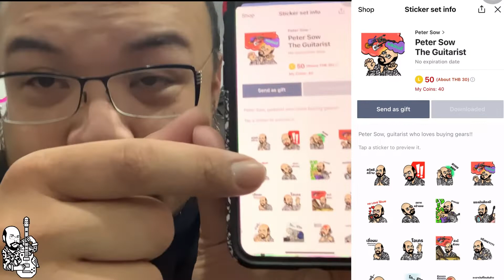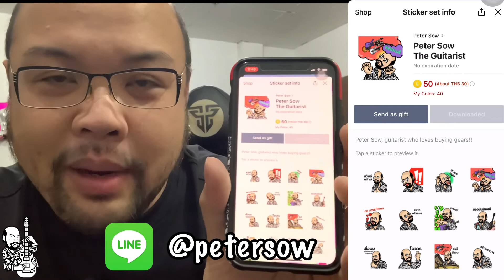ผมมีสติ๊กเกอร์ Line แล้วครับ … Peter Sow มือกีตาร์ผู้ซื้อ มากกว่าซ้อม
ขอฝากสติ๊กเกอร์ไลน์ "Peter Sow มือกีตาร์ผู้ซื้อ มากกว่าซ้อม" ไว้ในอ้อมใจ

แล้วส่งมาอวดกันบ้างนะครับที่ไลน์ @petersow